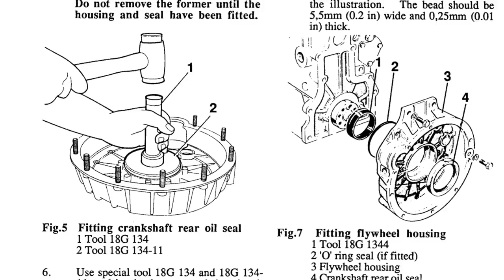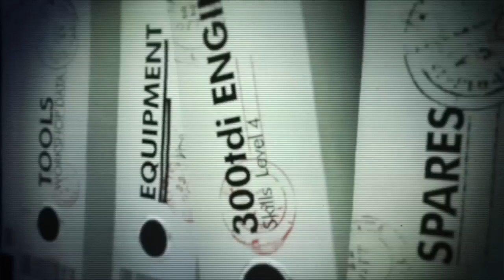Land Rover Toolbox Videos - Showreel 2014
Want to know how about tools and techniques to get your 200tdi or 300tdi Diesel Land Rover repaired?  We'll show you the correct tools, parts, tricks and tips to help you along the way. From engine repairs and overhaul to retiming the Bosch VE Fuel Injection Pump watch and learn with us!!